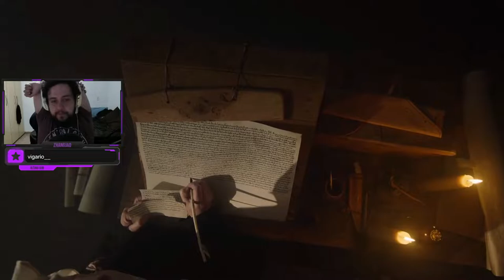RETOMANDO A NORMANDIA! - Age of Empires 4: França #24